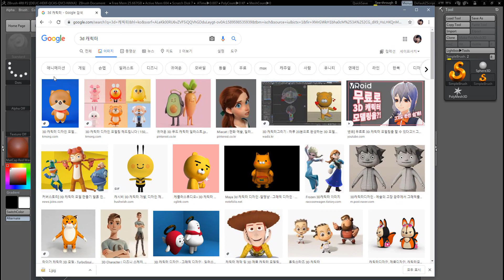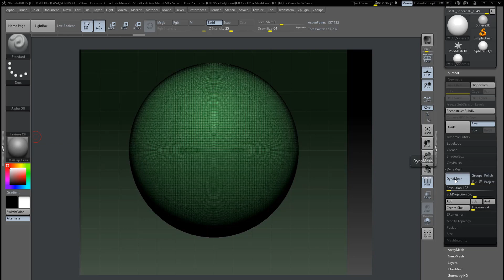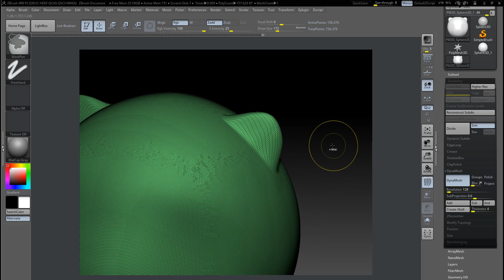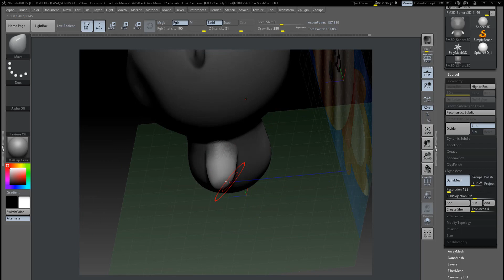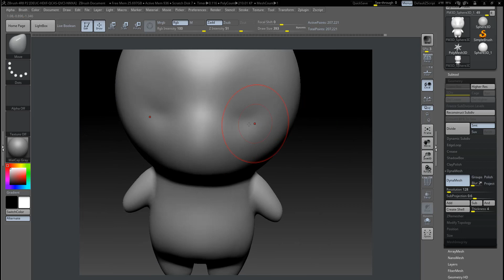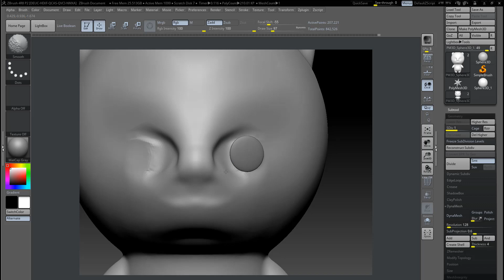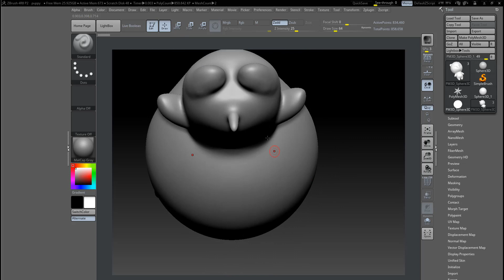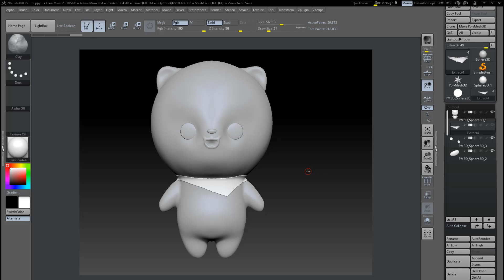ZBrush Basic 05 - Character Modeling(강아지 캐릭터)